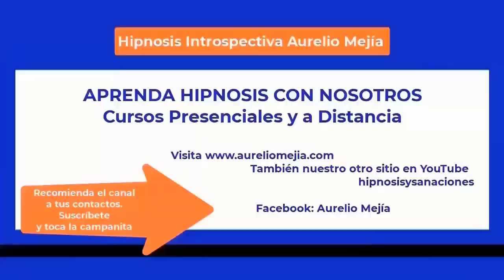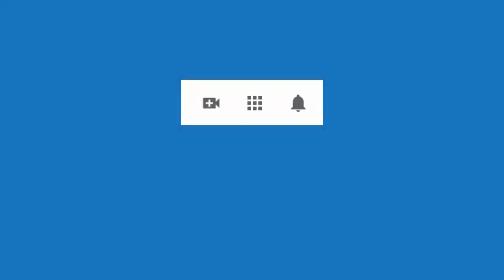5736 Aurelio Mejia hipno NO QUERÍA CERRAR LOS OJOS por temor dormir. TIRAMOS DE LA COLA DE LA VACA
Hipnosis introspectiva por Aurelio Mejía. NO QUERÍA CERRAR LOS OJOS por temor a dormir. TIRAMOS DE LA COLA DE LA VACA. 18 enero 2018, Medellín, Colombia.